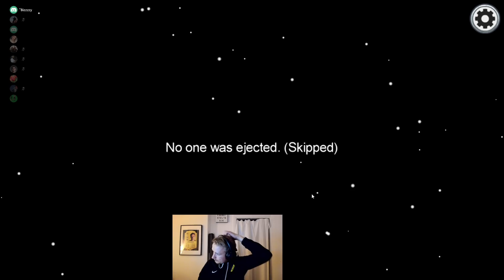JAG SVIKS AV MIN IMPOSTORVÄN!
Tack för att ni har tittat, följ mig på:

Bli gärna medlem och stötta mig! Ni får tillgång till flera häftiga emojis och jag ser allt ni skriver mycket tydligare! Det kostar 49kr/månad och man kan avbryta när man vill!